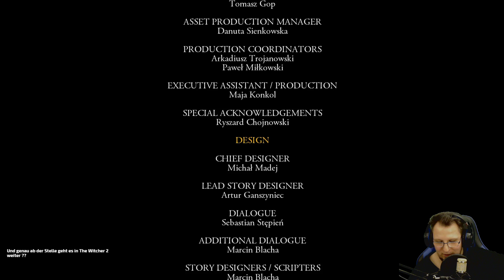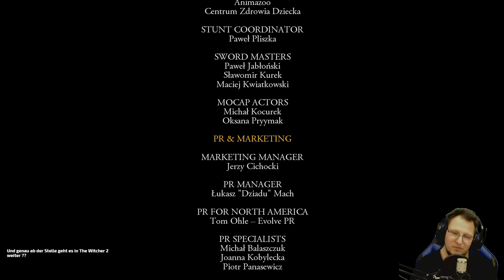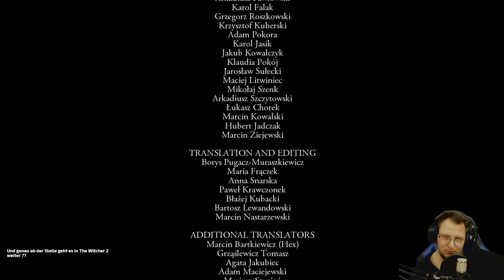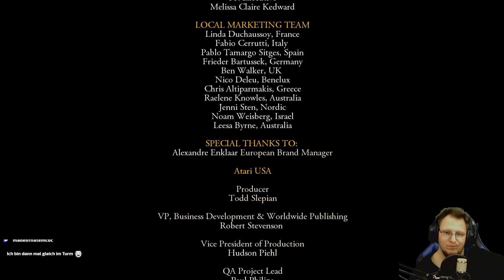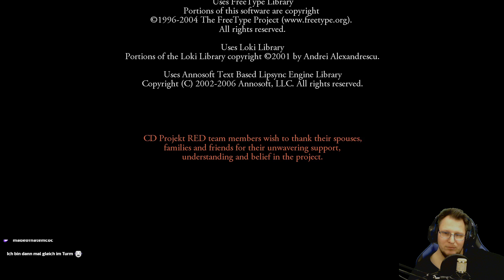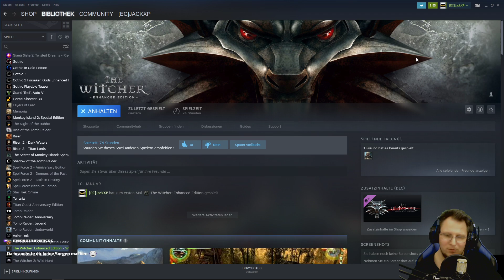The Witcher - 67 - Der Großmeister - Finale (Stream 20 - Reshade Grafik Mods)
Deutsches Live-Let´s Play auf Twitch gestreamt. Die Nummer des Streams, dem diese Folge entstammt, ist im Titel zu finden. The Witcher wird/wurde immer von Montag bis Mittwoch um 20:15 auf Twitch gestreamt. Viel Spaß!